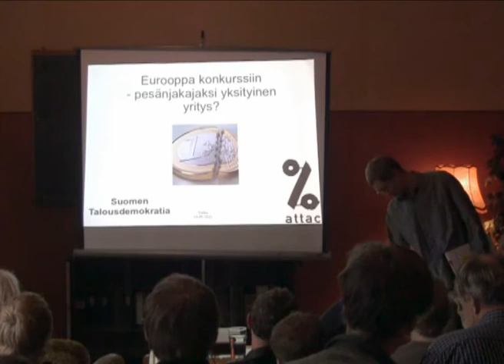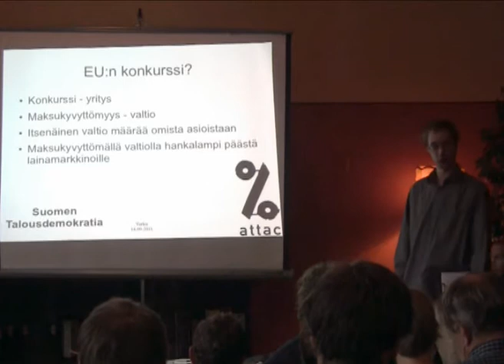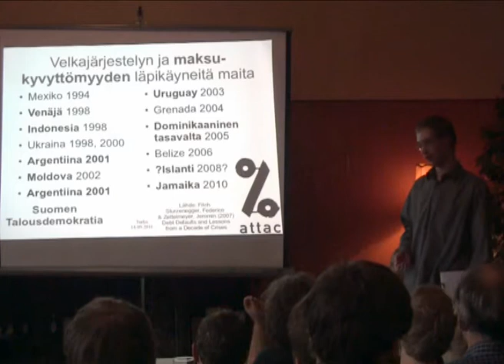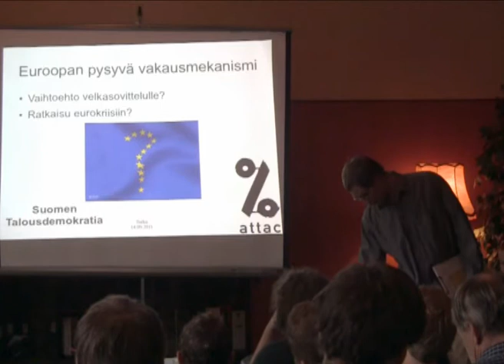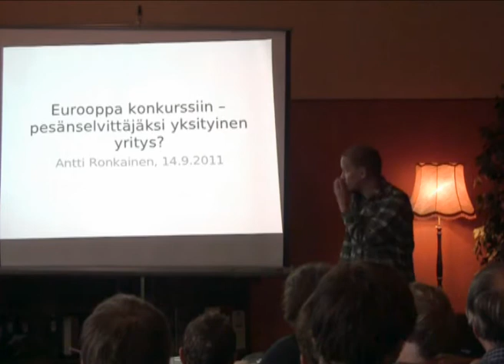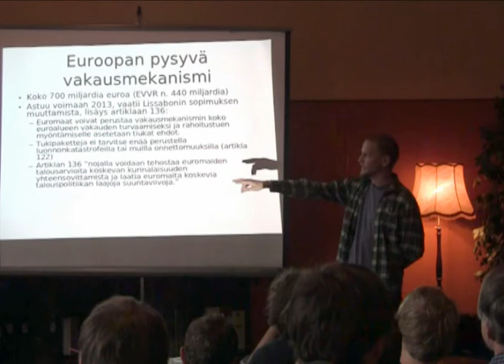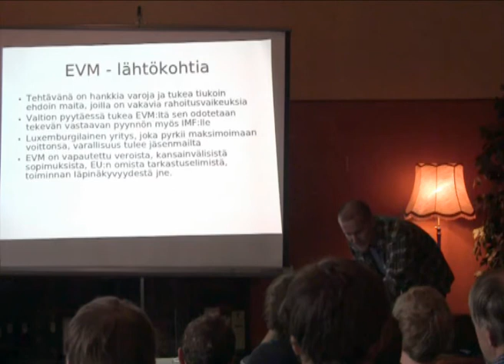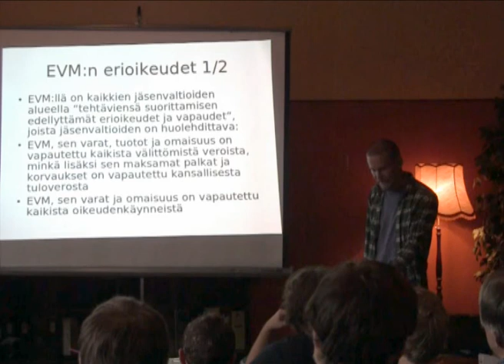Eurooppa konkurssiin - pesänjakajaksi yksityinen yritys? - Osa 1.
Varsinais-Suomen talousdemokraatit ja Turun Attac.
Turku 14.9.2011